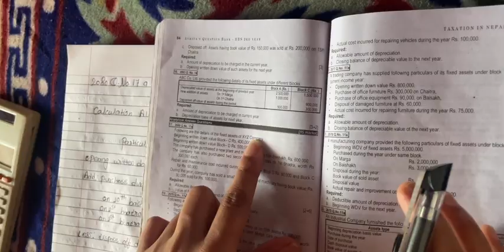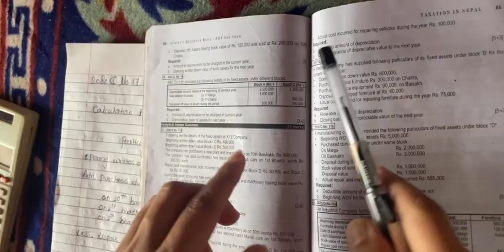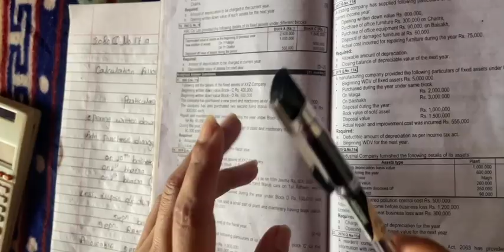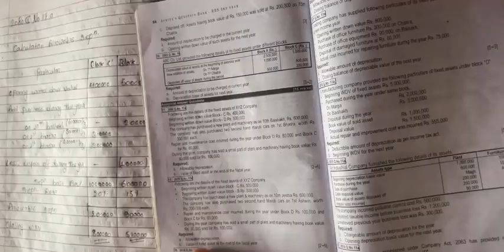Provision for depreciation 2080.Q.No17(a) solution/bbs 3rd year Taxation/8 marks/taxation in Nepal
BBS 3rd year provision for deprecation
TU 2080 Q.no.17(a) 8 marks solution
Taxation in Nepal